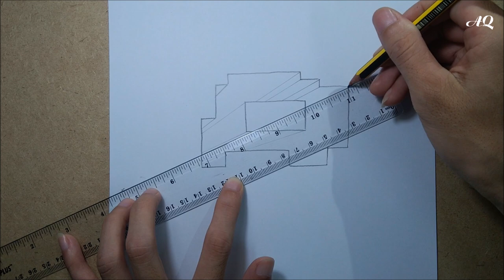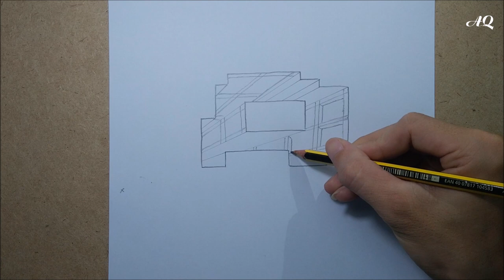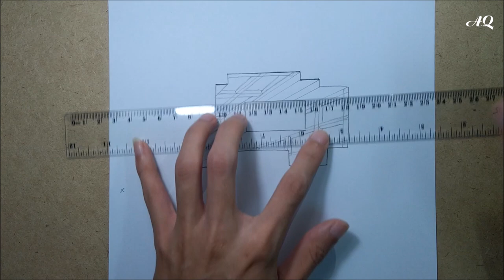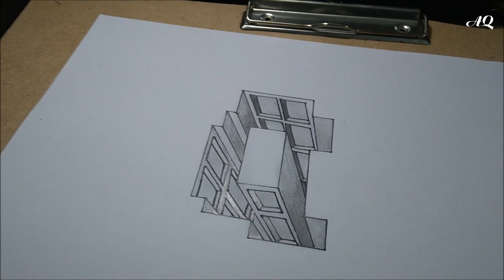Line Paper 3D Trick Art - Vẽ tòa nhà 3D đơn giản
Hướng dẫn cách vẽ tòa nhà 3D nằm trong vực sâu
Line Paper 3D Trick Art